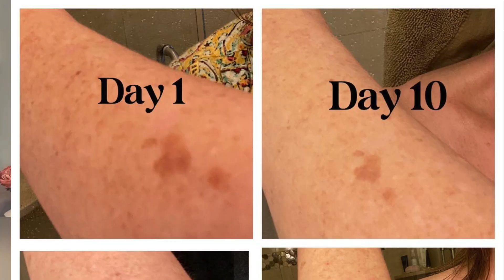Niacinamide vs Hydroquinone - is Niacinamide a better choice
For years Hydroquinone (*I mispronounce it in the video-so sorry!) has been used as a skin-lightening agent but recently the FDA has banned its sale outside of a medical prescription in the United States. Hydroquinone* has been identified as a known carcinogen, which is not something most of us want in our skincare routine! Yet many of us have discoloration and dark patches that need to be addressed. Thank goodness for the latest and greatest alternative - Niacinamide! Niacinamide is a naturally occurring substance found in fish, eggs, meat, milk, green vegetables, and some cereals. It's a Vitamin B3 derivative that protects your skin from free radicals and promotes cell turnover. But best of all, it brightens and evens out your skin tone! And that is what we're chatting about in this week's video. So long, hydroquinone* and HELLO Niacinimide!

Most of all, if you found value in this video, please remember to “like" it, hit the bell so you are notified of the next one, and Subscribe to my channel!